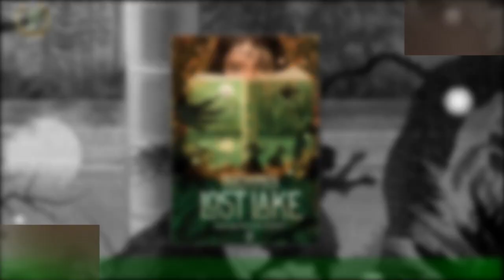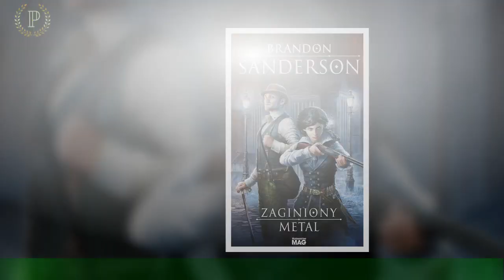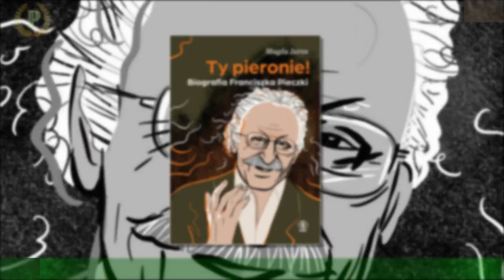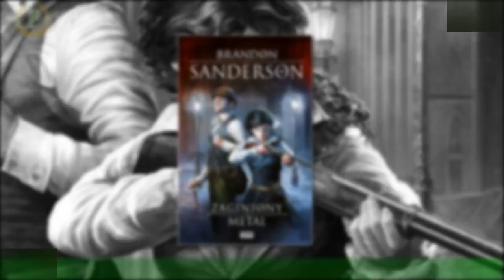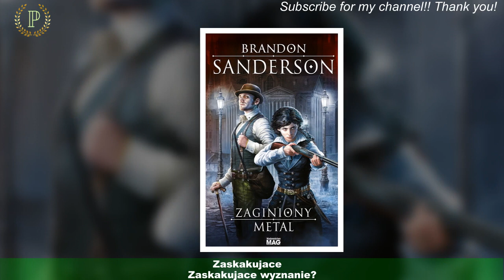Kuba Sienkiewicz szczerze o EUTANAZJI: "Sam bym miec w takiej sytuacji przedawkowana morfine"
Kuba Sienkiewicz jest jednym z czlonków zespolu Elektryczne Gitary oraz neurologiem.W ostatnich latach o posiadajacym medyczne wyksztalcenie artyscie najwiecej pisalo sie jednak w kontekscie rozprawy spadkowej dotyczacej majatku po jego zmarlej w 2017 roku ciotce, aktorce Krystynie Sienkiewicz. Przypominamy: To koniec sadowych przepychanek o spadek po Krystynie Sienkiewicz! Bylo co dziedziczyc. . .